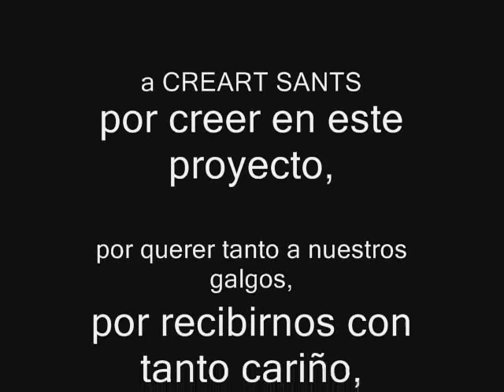UN ENCUENTRO ESPECIAL.wmv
Una tarde irrepetible entre los chicos de CREART Sants y los galgos de DEGALGOS.